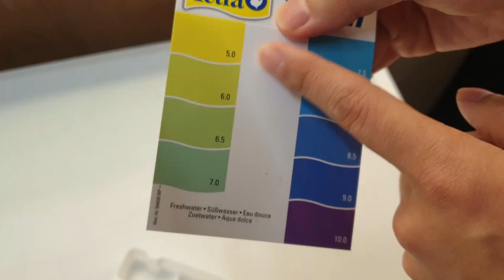새끼악어에게 거북왕을 선물로 들이밀었습니다. feat리틀아마존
아거가 과연 좋아할지...겸사 먹이용으로 열대어를 사와서 넣어주었습니다.ㅋㅋㅋ 리틀아마존으로 좀좀 변하고 있는 수조안이 기대되는걸요.